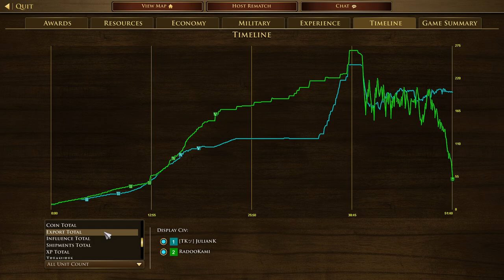MEXICO GOD BOOM + FIGHT [2450@40 whilst missing factory]